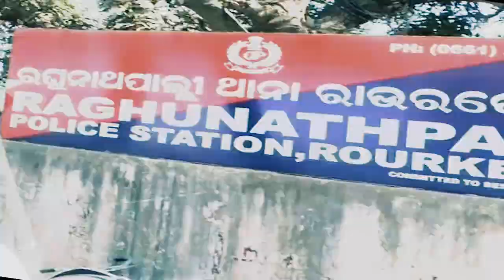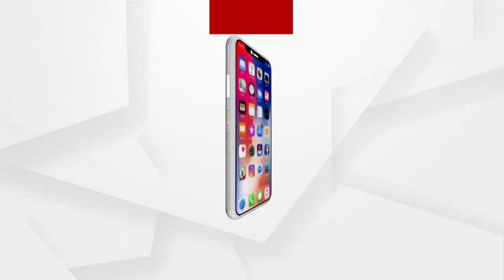ଅପରାଧୀଙ୍କ କ୍ରାଇମ୍ ପଏଣ୍ଟ ପାଲଟିଛି ଷ୍ଟିଲ୍ ସିଟି...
ଅପରାଧୀଙ୍କ କ୍ରାଇମ୍ ପଏଣ୍ଟ ପାଲଟିଛି ଷ୍ଟିଲ୍ ସିଟି ...ବାରମ୍ବାର କ୍ରାଇମ କରି ଖୋଲା ଚ୍ୟାେଲେଞ୍ଜ ଦେଉଛନ୍ତି ଅପରାଧୀ...
ଅଧିକ ଖବର ପାଇଁ ଡ଼ାଉନଲୋଡ କରନ୍ତୁ “Argus News” ଆପ୍